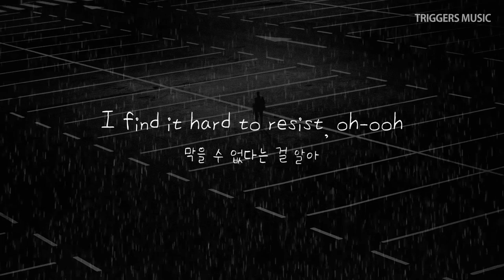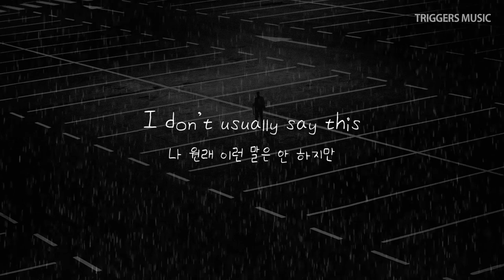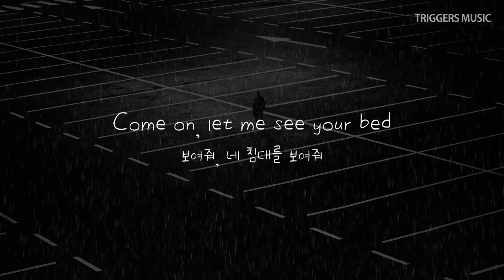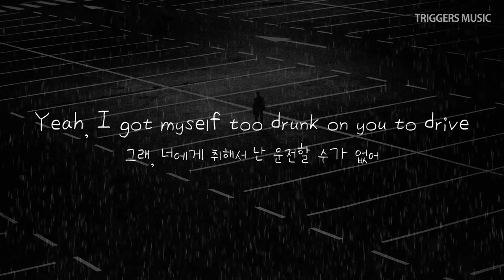[취향저격 EDM] ILLENIUM - Crashing ft. Bahari | 가사 해석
본 콘텐츠의 음원은 원작자가 유투브에서 음원사용을 허락한 노래들이며, 유투브 콘텐츠 ID 시스템을 통해 광고로 발생하는 수익은 전부 원작자에게 귀속됩니다.

Our Clients/Partners : Sony Music Korea, Universal Music Korea, Warner Music Korea

This music is for promotional use only! No copyrights intended. NOTE that we do not benefit from posting this material and we're only helping new and emerging artist to be heard by supporting and promoting their work on various